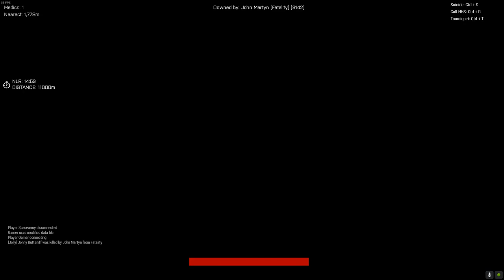Jonny Buttsniff kidnaps Kavala lawyer